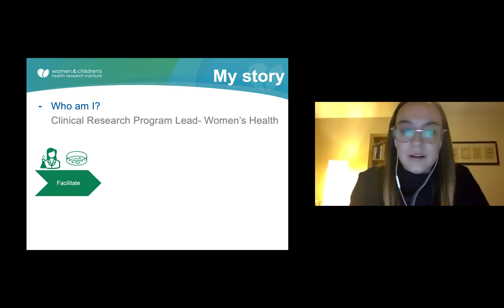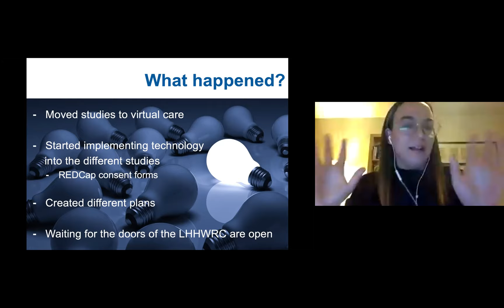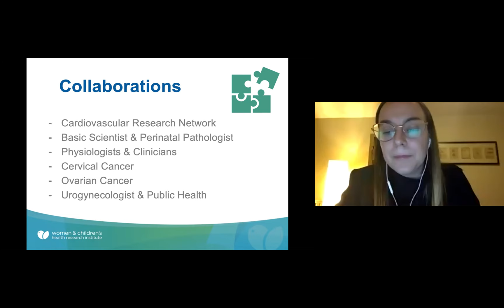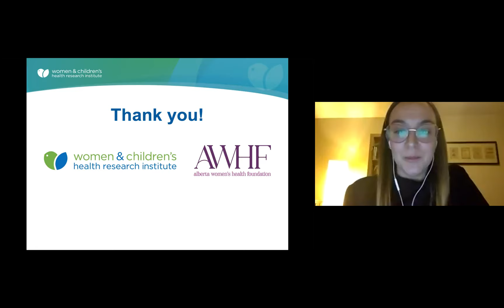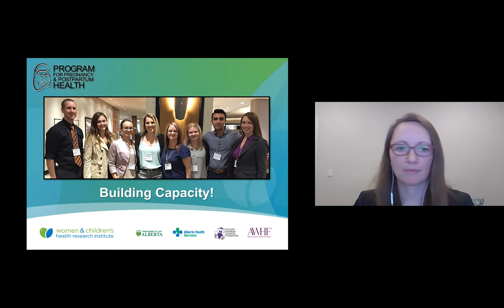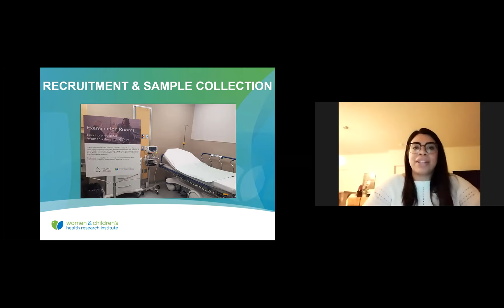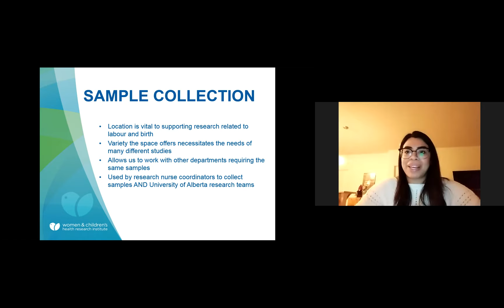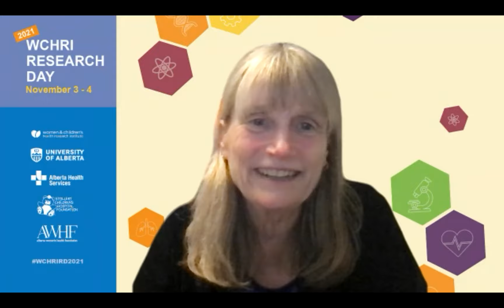LHHWS x WCHRI: Work in progress at the Lois Hole Hospital Women’s Research Centre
The fourth and final installation in the LHHWS X WCHRI speaker series.